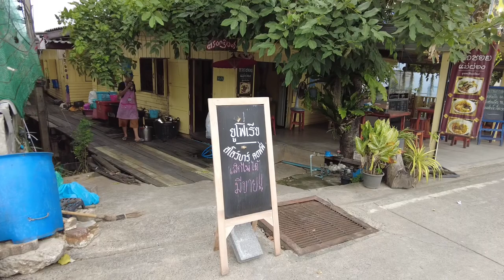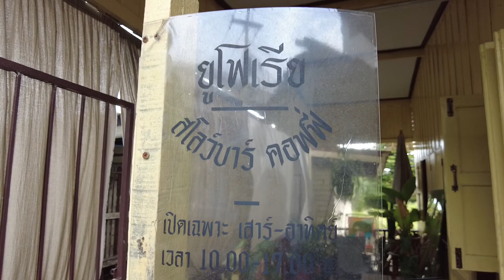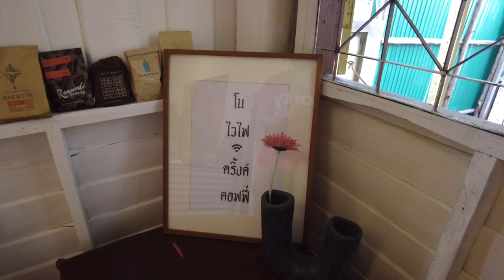ASMR Cafe Vlog ยูโฟเรีย สโลว์บาร์ คอฟฟี่ ไอเดียสร้างอาชีพร้านกาแฟ Slow Bar | Tasty Street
ยูโฟเรีย สโลว์บาร์ คอฟฟี่
Bangkok
Location : Thailand